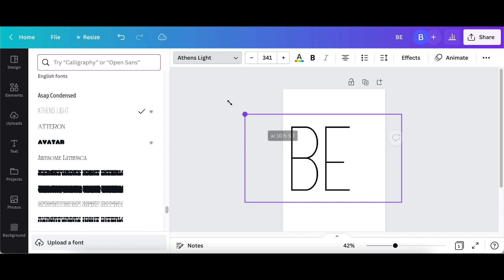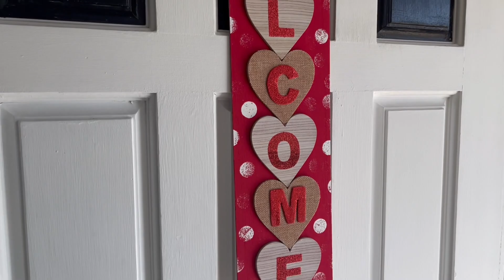Dollar Tree DIYS for Valentines Day (EASY 5 MINUTE or LESS IDEAS!)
*Check out this AWESOME outdoor decor hacks video*

*YOU CAN FIND ALL OF MY FAVORITE CRAFT SUPPLIES HERE* 🖌